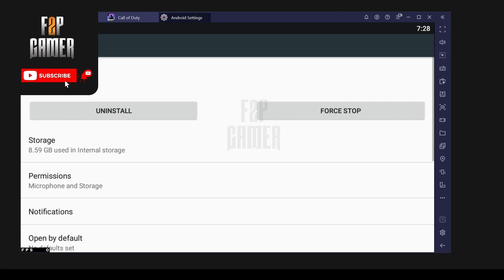BlueStacks: Game Log in Problem | Controller Problem For CODM (2.09.2021)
If you are facing log-in problem or Controller problem in CODM, this Fix is for you!